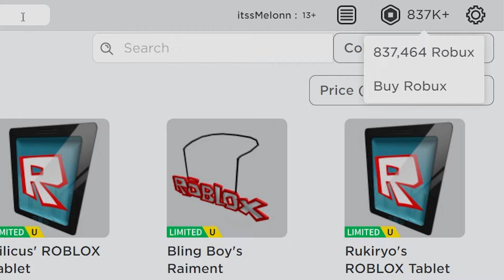Shindo Life (FEBRUARY) CODES *UPDATE!* ALL NEW ROBLOX Shindo Life CODES!